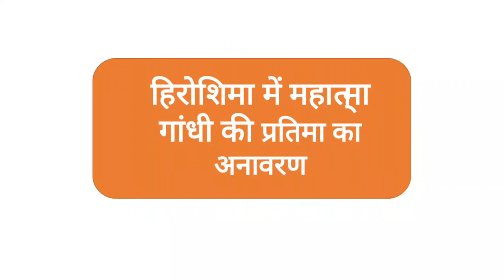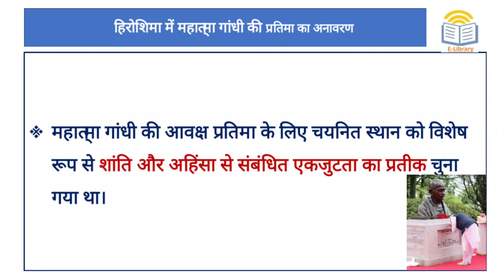Statue Of Mahatma Gandhi Unveiled In Hiroshima Japan | महात्मा गांधी की प्रतिमा हिरोशिमा जापान